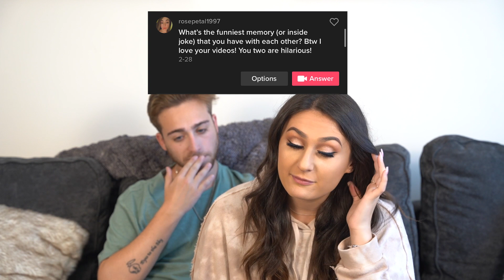RELATIONSHIP Q&A: WHO MADE THE FIRST MOVE, EX'S & MORE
We compiled the most asked questions on our TikTok and answered them for you. These questions came from comments made by you and we are so excited to share it all with you. Our goal is to provide you with weekly content that brightens your day.

FOLLOW AUSTIN ON TWITCH! First Stream is this Saturday!